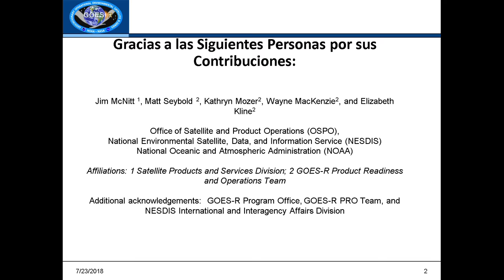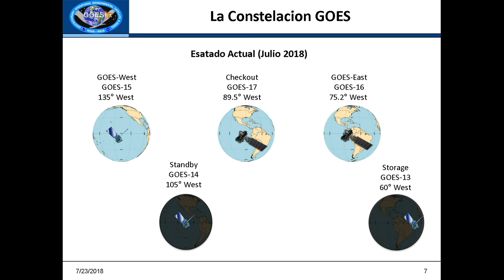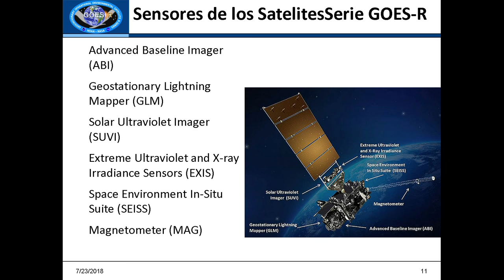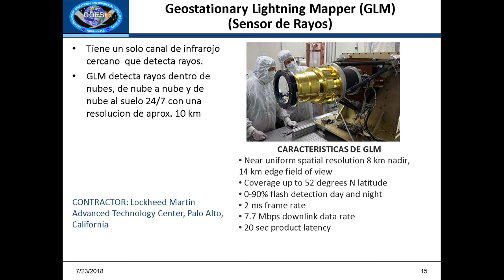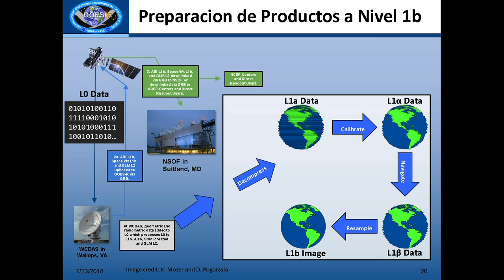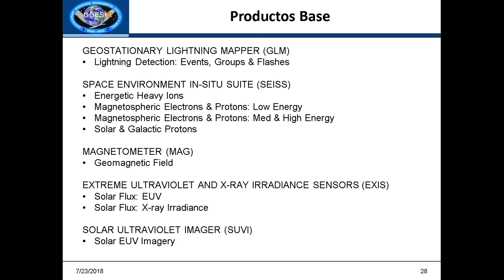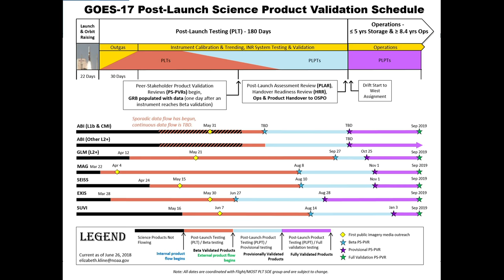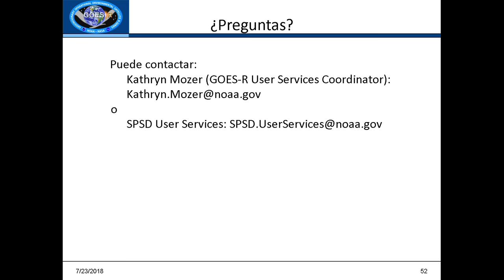Taller GOES 16 parte 2 - IGg UNAM